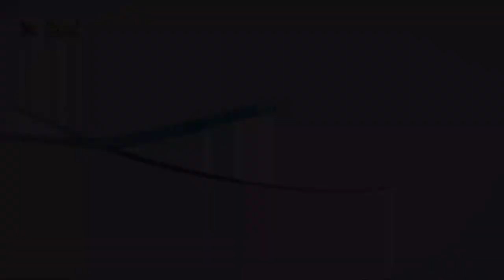513 الجهاد المسيحي .. جهاد الجندي في طاعة قائده